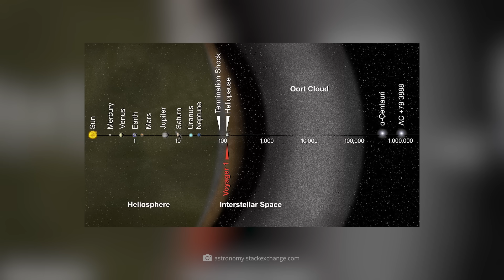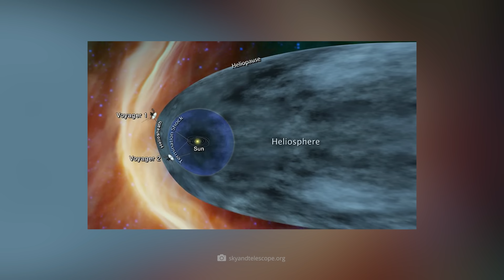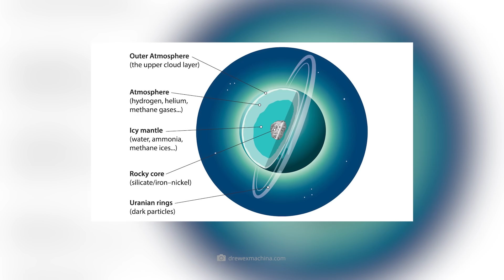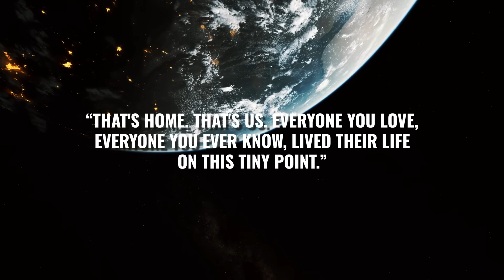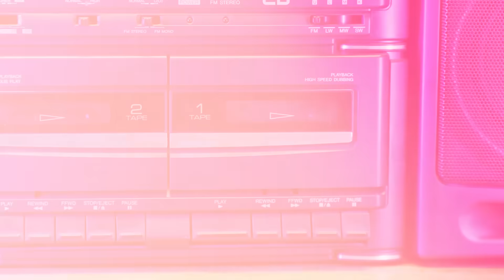Record-Breaking: Voyager 1 Is Only One Light Day Away!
In November 2026, Voyager 1 will reach a significant milestone: the probe will then be 25.9 billion kilometers from Earth – exactly one light day! Signals now take 24 hours to travel that distance, but every radio message from the probe from the interstellar medium is like a scientific jackpot. Since its launch in 1977, Voyager 1 has completed an incredible journey and opened up a real window to the outer limits of our solar system for the first time. It has shown us the mighty gas giants up close, discovered unknown moons, measured magnetic fields, and finally made the magical leap into interstellar no man's land.